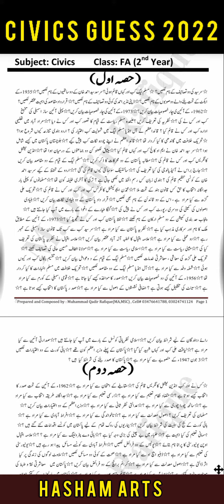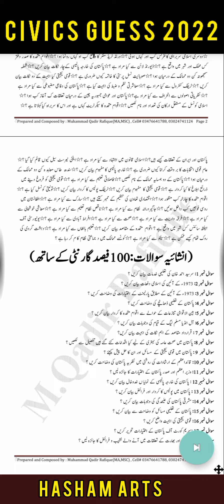2nd Year Civics Guess Papers 2022 ||12th Civics Paper scheme 2022 || class 12 Civics Guess Exam 2022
2nd Year Civics Guess Papers 2022 ||12th Civics Paper scheme 2022 || class 12 Civics Guess Exam 2022

12th Class Civics most important short and Long questions Guess
12th Class Civics Guess Paper Exam 2022
12th Class Civics Paper Pattern and Scheme 2022
12th Class Civics short Study Formula

2nd Year Civics Guess Paper 2022 Bise Multan
2nd Year Civics Guess Paper 2022 Bise Bahawalpur
2nd Year Civics Guess Paper 2022 Bise Lahore
2nd Year Civics Guess Paper 2022 Bise DG khan
2nd Year Civics Guess Paper 2022 Bise Sahiwal
2nd Year Civics Guess Paper 2022 Bise Rawalpindi
2nd Year Civics Guess Paper 2022 Bise Sargodha
2nd Year Civics Guess Paper 2022 Bise Gujranwala
2nd Year Civics Guess Paper 2022 Bise Faisalabad
2nd Year Civics Guess Paper 2022 Bise Azad Kashmir
Class 12 Arts students Civics short Guess paper 2022
12th Class Civics Guess Paper for Board Exam 2022
Inter part 2 Civics Guess and notes 2022
12th Civics Guess paper 2022
12th Civics Paper scheme 2022
12th Civics Pairing Scheme 2022
Class 12Civics Guess paper 2022
class 12 Civics paper scheme 2022
Class 12 Civics pairing scheme 2022
2ndyear Civics Guess paper 2022
2ndyear Civics paper scheme 2022
2nd year Civics pairing scheme
2nd year Civics paper pattern 2022
Civics Guess 2ndyear
Civics Guess class 12
Civics Guess 12th Class
Civics study formula 2nd year
Guess Civics 2nd year